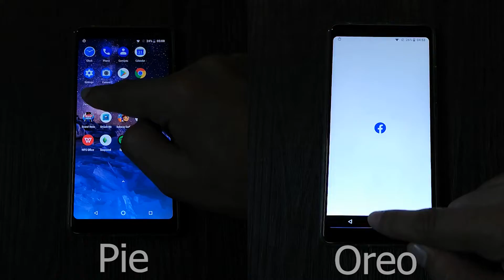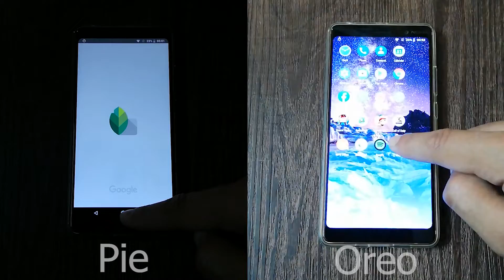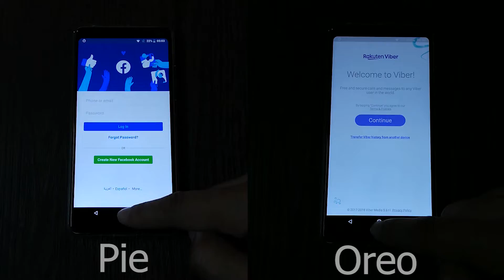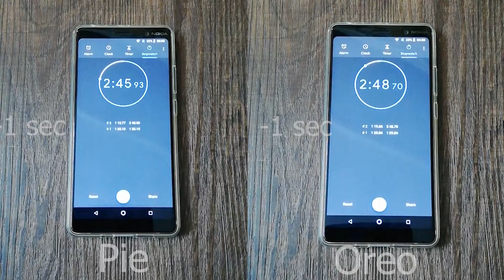Nokia 7 Plus Speed Test & RAM Management - Android PIE vs Oreo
اختبار سرعة فتح التطبيقات و إدارة الرام (بقاءها في الخلفية) لموبايل نوكيا 7 بلس
هناخد البرامج من البداية للنهاية و من ضمنها شوية ألعاب و نحسب الوقت اللي خده الموبايل عشان يفتحهم ، في الجزء ده اوريو كان أسرع ، لكن في الدورة الثانية لما ناخدهم بالعكس ، هنلاقي اندرويد باي قدر يحتفظ ببرامج أكثر في ذاكرة الوبايل و خلاه يسبق اوريو في الاختبار ككل ، مشاهدة ممتعة

This is a speed and RAM management test between Android Oreo and Pie on the Nokia 7 Plus, which is set to receive android 10 in Q1 2020
The first cycle of apps took less time on Oreo to open, but in the second one Pie could keep more apps in the background and finished the whole test in less time.